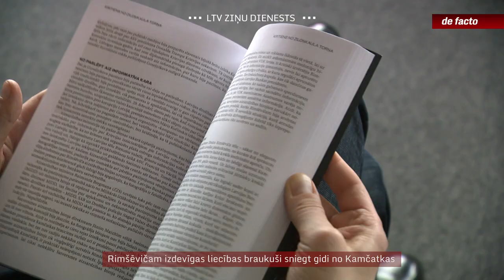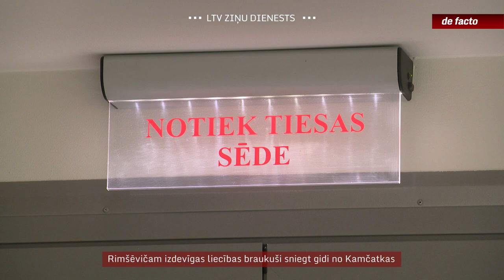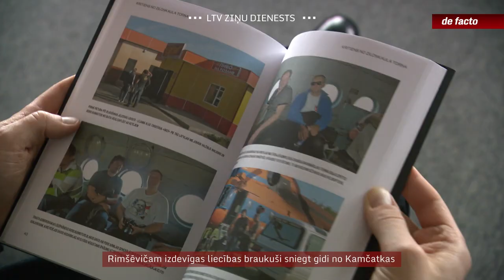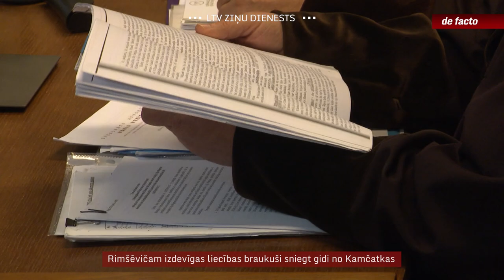Rimšēvičam izdevīgas liecības braukuši sniegt gidi no Kamčatkas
Pagājušajā nedēļā parādījām fragmentus no tā sauktajām “Taureņu pirts” sarunām, kas iešūti bijušā Latvijas Bankas prezidenta Ilmāra Rimšēviča krimināllietas materiālos. Šonedēļ pastāstīsim par otru apsūdzības epizodi – 2010. gada braucienu uz Kamčatku kā Rimšēvičam dotu kukuli. Jau pēc apsūdzības uzrādīšanas šajā epizodē notika interesanti pavērsieni – Krievija atteicās Latvijai palīdzēt ar izmeklēšanu, nosaucot lietu par “politiski motivētu”, bet Rimšēvičam izdevīgas liecības no Kamčatkas uz Rīgu brīvprātīgi atbrauca sniegt divi viņa paziņas.